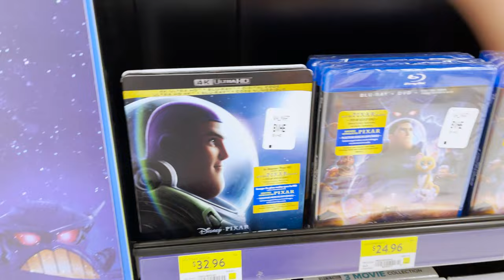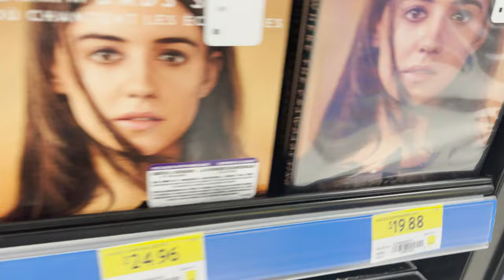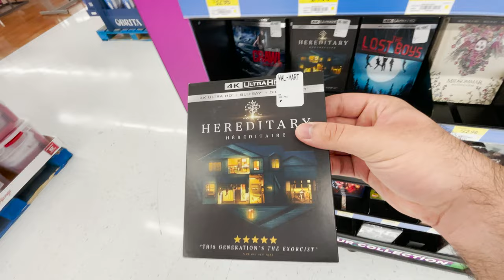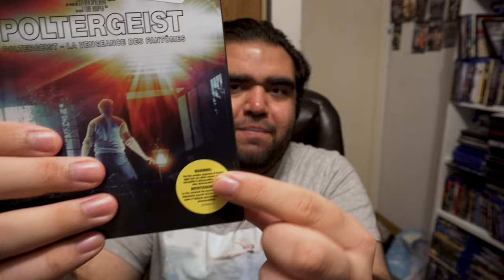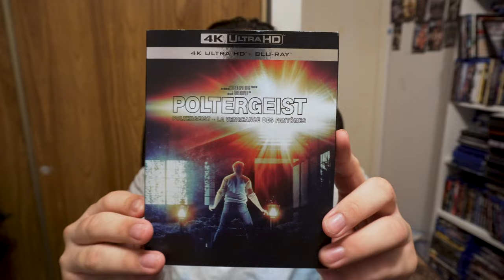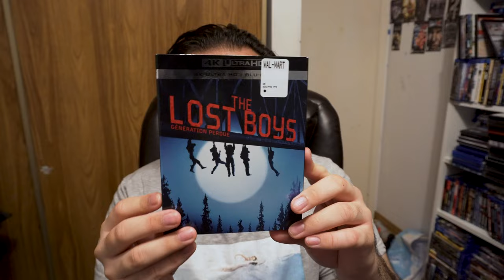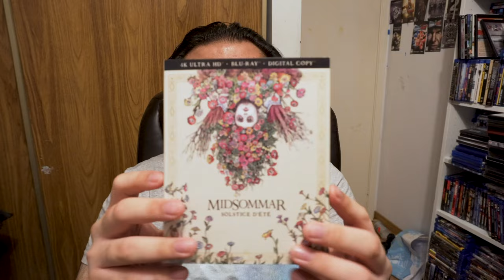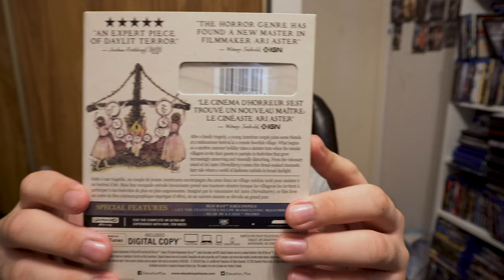SOO MUCH HORROR ON 4K!!! | BLU-RAY TUESDAY HUNT | A24 EXCLUSIVE 4K SLIPS AND OTHER NEW RELEASES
On this blu-ray Tuesday we take a trip down to the local Walmart to see if we can snag any new release 4k blu-rays, to my surprised we were able to find the new a24 Canadian exclusive 4k slips.